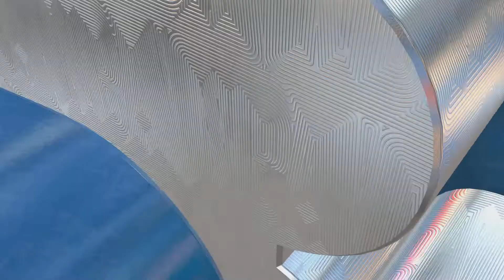NBA 2K23 Kratos Is Being Criticized by KP